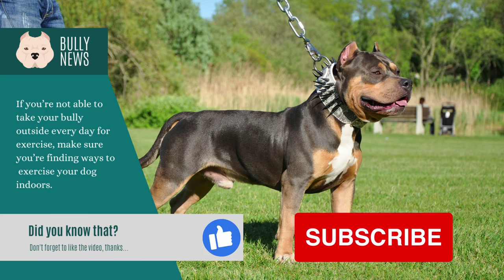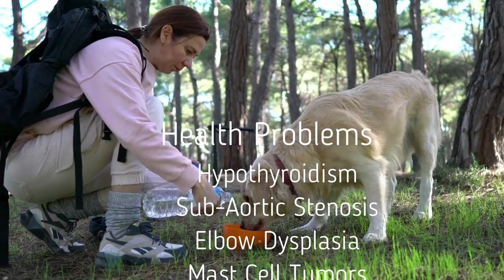Golden Retriever Vs American Bully - America's 2 popular dog breeds face off!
When adopting a dog, it is very important to get the right breed for your family. Here is what you need to know about a Golden Retriever Vs American Bully.